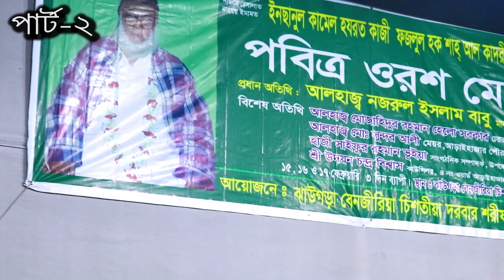শয়তান কোথায় বসবাস করে ।। কাজী বেনজীর হক চিশতী নিজামী ।। kazi benjir hok chisty nijami ..পার্ট ২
খাজা কাজী বেনজীর হক চিশতী নিজামী(রঃ)
 পীর সাহেবের বই জনপ্রিয় বই সূমহ
১/ বেহুশে চৈতন্য দান, দাম ১০২০ টাকা।
২/ অন্ধের পথ প্রদর্শন দাম ৩৪০ টাকা ।
৩/ পরহেজগারীর আডালে ওরা করা, দাম ৭৫ টাকা ।
৪/সাফিনা আল আওলিয়া, দাম ৩০০টাকা ।
৫/আসরারে রজ্জব (অখণ্ড) দাম৯৩৫ টাকা,
৬/ আসসরারে সামা বা গানের রহস্য মাত্র ২৩৫ টাকা।
৭/ তরিকার দিক নির্দেশনা দাম ৫০টাকা
৮/জ্ঞান অমৃত ১ম গানের বই ৮৫টাকা
৯/ জ্ঞান অমৃত ২ম গানের বই ১৩০টাকা
১০/ জ্ঞান অমৃত ৩য় গানের বই ১৩০টাকা
১১/ দেওয়ানের বেনজির ৪২৫টাকা
১২/ নজিরে বেনজির ১৭০ টাকা
১৩/আসসারুল কোরান ২২০টাকা
১৪/ ধর্মান্ধের হেদায়েত  ৩৪০টাকা
এই লেখকের সকল এক সাথে ক্রয় করিলে
আছে ১৫% ডিস্কাউন্ট দিয়ে
সব গুলি বই দাম ৪,৪৮৫ টাকা,
আমরা শারা বাংলাদেশ ক্যাশ অন ডেলিভারী তে ও
 যে কোন দেশে বই কুরিয়ারের
ম্যাধমে ডেলিভারি করে থাকি।
বই অর্ডার করতে কল করুন
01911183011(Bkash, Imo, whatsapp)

আমরা শারা বাংলাদেশ সহ যে কোন দেশে বই কুরিয়ারের